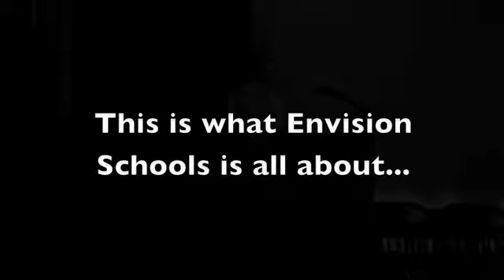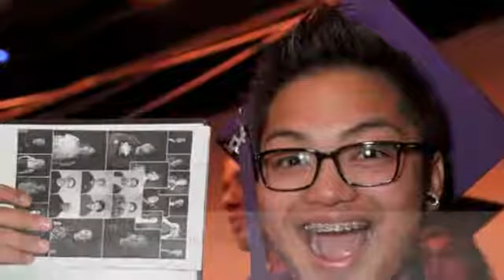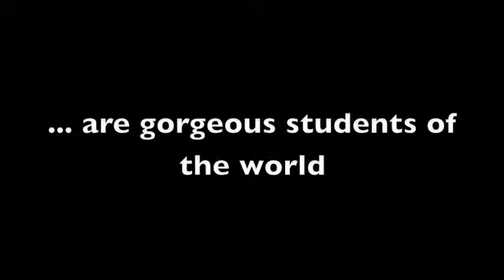Envision Schools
What Envision Schools is all about!